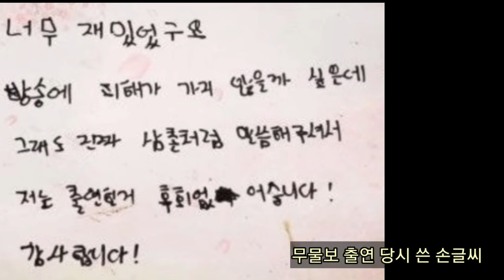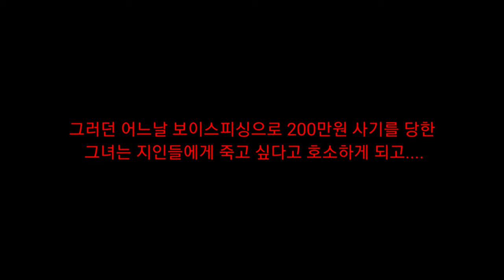조하나 추모 영상